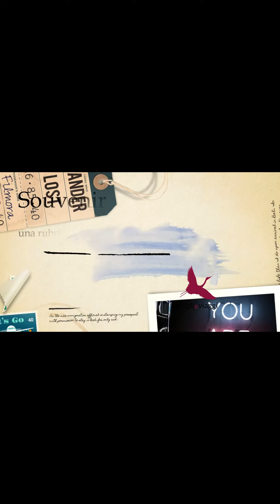SOUVENIR di Loretta Marsilli / MOSCA